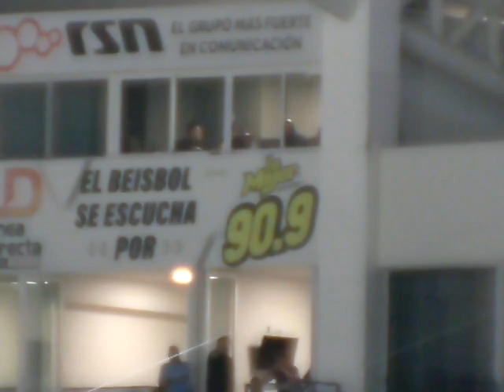2do de la serie yaquis vs cañeros 2024